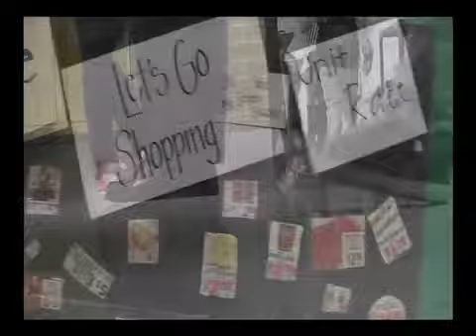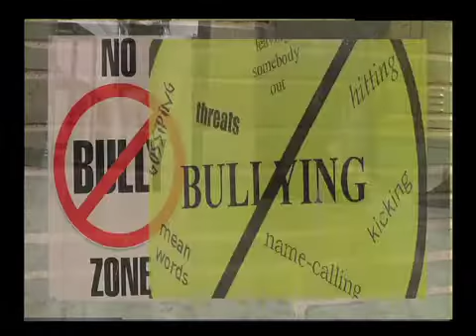A Day At Work By Margo Stutts Toombs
DISTCO 2014 Art Teacher Level